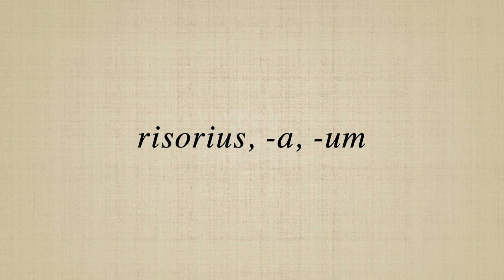risorius, a, um